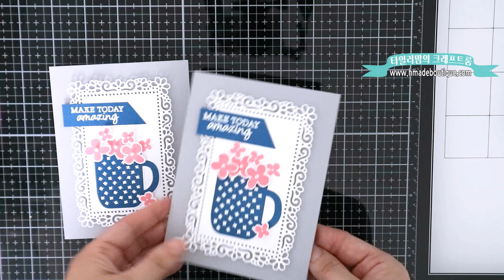초보자도 쉽게 따라 만들 수 있는 심플 카드 만들기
쉽고 따라하기 좋은 카드를 만들었어요. 컬러링에 자신없는 분들이시라면 더 좋아하실꺼 같아요.

제 채널에 들러주셔서 감사합니다. 많은 응원에 보답해서 더 멋진 작품으로 다시 뵐께요!